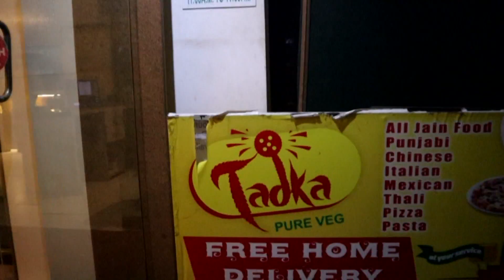सिझलिंग पास्ता फेमस दाल तडका Sizzling Pasta in marathi tadka hotel dal tadka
पत्ता : स्टँड चौक अमर टॉकीजच्या पलीकडे मिरज